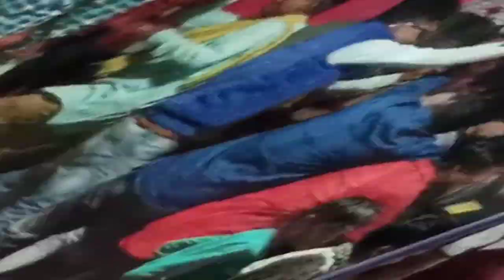ग्राम चीनी तह.Paraswada जिला Balaghat आदिवासी Shaadi..By Balaghati Tura 2021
जय सेवा
बहुत बहुत स्वागत है आपका इस चैंनल में शादी पार्टी एवं बारसा होली डांस एवं अन्य मजेदार विडीयो लाता रहुगा...

●Channel Name ~ Balaghat tura
● Channel Creater ~ Rakesh Mandavi
●Editer ~ Rakesh Mandavi
●Camra man ~ Raja shah mandavi

                     © Channel Ko ©
       ® Shear
Jarur kre taki aap longo ke liye mea yese hi video lata rahun.